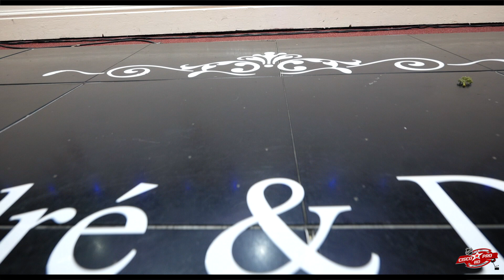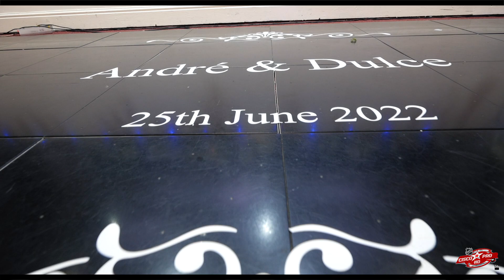Full Video - Wedding Day Of Andre and Dulce (The Groomsmen's)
Produced & Directed by Cisco Pro HD
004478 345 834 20